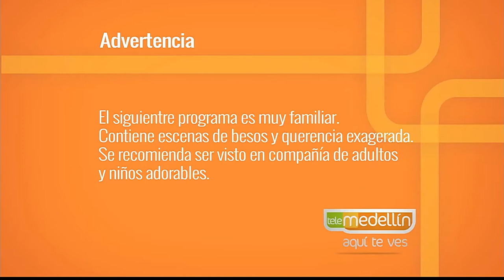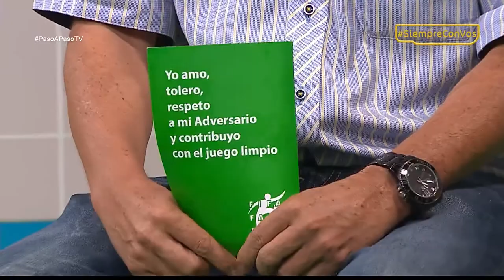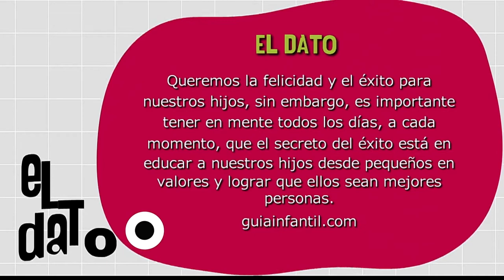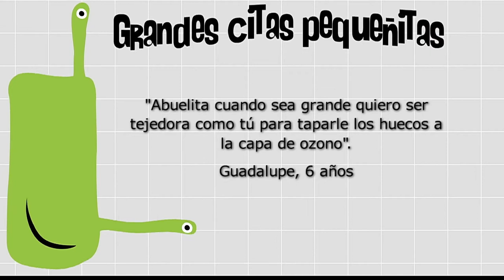El fútbol y los valores [Paso a Paso TV] Telemedellín